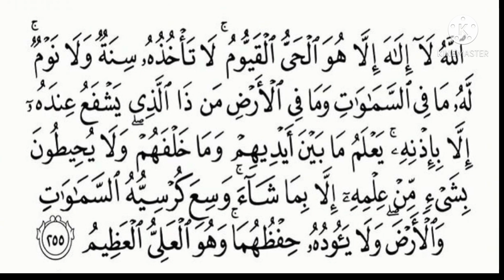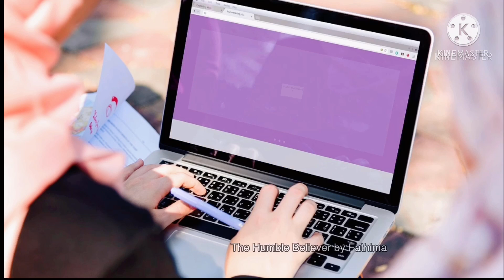Unais pappinissery |اية قرسي | heart touching speech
ٱﻟﻠَّﻪُ ﻻَٓ ﺇِﻟَٰﻪَ ﺇِﻻَّ ﻫُﻮَ ٱﻟْﺤَﻰُّ ٱﻟْﻘَﻴُّﻮﻡُ ۚ ﻻَ ﺗَﺄْﺧُﺬُﻩُۥ ﺳِﻨَﺔٌ ﻭَﻻَ ﻧَﻮْﻡٌ ۚ ﻟَّﻪُۥ ﻣَﺎ ﻓِﻰ ٱﻟﺴَّﻤَٰﻮَٰﺕِ ﻭَﻣَﺎ ﻓِﻰ ٱﻷَْﺭْﺽِ ۗ ﻣَﻦ ﺫَا ٱﻟَّﺬِﻯ ﻳَﺸْﻔَﻊُ ﻋِﻨﺪَﻩُۥٓ ﺇِﻻَّ ﺑِﺈِﺫْﻧِﻪِۦ ۚ ﻳَﻌْﻠَﻢُ ﻣَﺎ ﺑَﻴْﻦَ ﺃَﻳْﺪِﻳﻬِﻢْ ﻭَﻣَﺎ ﺧَﻠْﻔَﻬُﻢْ ۖ ﻭَﻻَ ﻳُﺤِﻴﻄُﻮﻥَ ﺑِﺸَﻰْءٍ ﻣِّﻦْ ﻋِﻠْﻤِﻪِۦٓ ﺇِﻻَّ ﺑِﻤَﺎ ﺷَﺎٓءَ ۚ ﻭَﺳِﻊَ ﻛُﺮْﺳِﻴُّﻪُ ٱﻟﺴَّﻤَٰﻮَٰﺕِ ﻭَٱﻷَْﺭْﺽَ ۖ ﻭَﻻَ ﻳَـُٔﻮﺩُﻩُۥ ﺣِﻔْﻈُﻬُﻤَﺎ ۚ ﻭَﻫُﻮَ ٱﻟْﻌَﻠِﻰُّ ٱﻟْﻌَﻈِﻴﻢُ

അല്ലാഹു – അവനല്ലാതെ യാതൊരു ആരാധ്യനുമില്ല. എന്നെന്നും ജീവിച്ചിരിക്കുന്നവന്‍. എല്ലാം നിയന്ത്രിക്കുന്നവന്‍. മയക്കമോ ഉറക്കമോ അവനെ ബാധിക്കുകയില്ല. അവന്റേതാണ് ആകാശഭൂമികളിലുള്ളതെല്ലാം. അവന്റെ അനുവാദപ്രകാരമല്ലാതെ അവന്റെയടുക്കല്‍ ശുപാര്‍ശ നടത്താനാരുണ്ട് ? അവരുടെ മുമ്പിലുള്ളതും അവര്‍ക്ക് പിന്നിലുള്ളതും അവന്‍ അറിയുന്നു. അവന്റെ അറിവില്‍ നിന്ന് അവന്‍ ഇച്ഛിക്കുന്നതല്ലാതെ (മറ്റൊന്നും) അവര്‍ക്ക് സൂക്ഷ്മമായി അറിയാന്‍ കഴിയില്ല. അവന്റെ ‘കു൪സിയ്യ് ‘ ആകാശഭൂമികളെ മുഴുവന്‍ ഉള്‍കൊള്ളുന്നതാകുന്നു. അവയുടെ സംരക്ഷണം അവന്ന് ഒട്ടും ഭാരമുള്ളതല്ല. അവന്‍ ഉന്നതനും മഹാനുമത്രെ.

ഫ൪ള് നമസ്കാരത്തിന് ശേഷം ആയത്തുൽ കുർസി ഓതിയാൽ സ്വ൪ഗ്ഗം ലഭിക്കും

قال رسول الله صلى الله عليه وسلم :من قرأ آية الكرسي دبر كل صلاة مكتوبة، لم يمنعه من دخول الجنة إلا أن يموت

നബി ﷺ പറഞ്ഞു: ആരെങ്കിലും ഓരോ ഫര്‍ള് നമസ്കാരശേഷവും ആയത്തുല്‍ കുര്‍സിയ്യ് പാരായണം ചെയ്യുന്നുവെങ്കില്‍, അവനും സ്വര്‍ഗത്തിനുമിടയില്‍ തടസ്സമായി അവന്‍ മരണപ്പെടുക എന്നതല്ലാതെ മറ്റൊന്നുമില്ല. (ത്വബറാനി : 7408 – അല്‍ബാനി സ്വഹീഹെന്ന് വിശേഷിപ്പിച്ചു)

നബി ﷺ പറഞ്ഞു :’ആരെങ്കിലും എല്ലാ ഫ൪ള് നമസ്കാരങ്ങൾക്ക് ശേഷം ആയത്തുൽ കുർസിയ്യ് ഓതിയാൽ, അവനും അവന്റെ സ്വർഗ്ഗ പ്രവേശനത്തിനുമിടയിൽ മരണം അല്ലാതെ വേറൊന്നും തടസ്സം ഉണ്ടായിരിക്കുന്നതല്ല’.(നസാഇ)